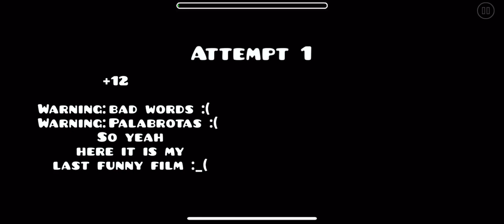Geometry Dash: "Funny Film III" by Rawin (Auto)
Requested Rating: Auto